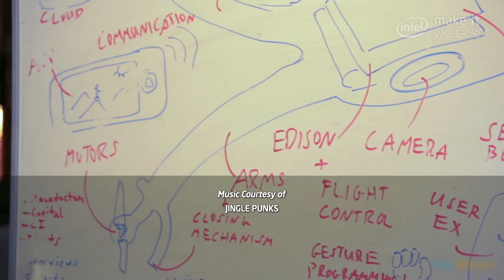Nixie 迷你穿戴式「四旋翼飛行器」在你手腕上起飛！英特爾可穿戴設計大賽作品 - Nixie Wearable Drone Introduction - 時間邊界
◎ 在今年早些時候，英特爾發起壹項可穿戴設計挑戰賽，其中一個相當獨特的創意作品：一款在需要時可以從你手腕中起飛的可穿戴式無人機。
◎ 時間邊界（TimeRim.com）